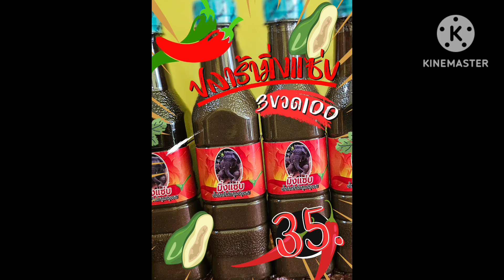บริการนวดนอกสถานที่55ไม่จ่ายค่านวดเจอดีแน่🤣🤣